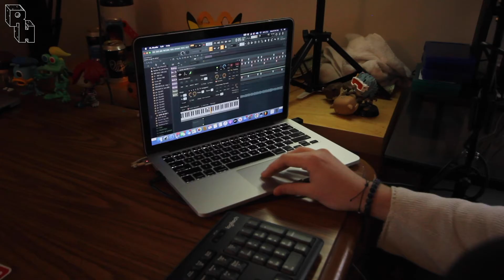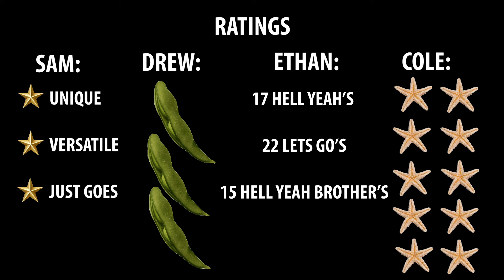Making a Beat with Producer Daniel Rector aka DEE9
The boys chop it up with local legend Daniel Rector and challenge him to make a new beat that not only challenges the status quo, but potentially everything we understand about the know universe.

Listen to his podcast episode now on Spotify and Apple Music!